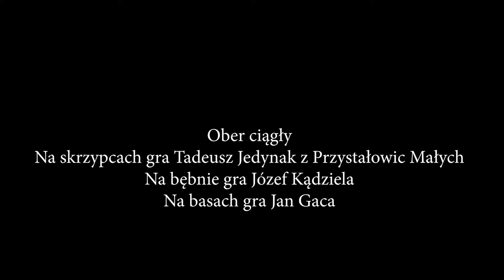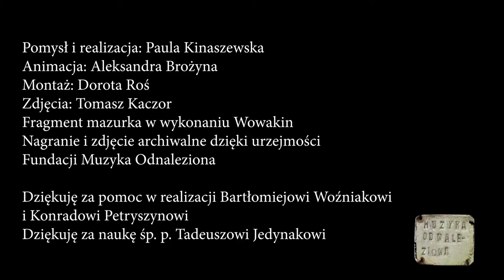Wyciąganie nuty/ pulling out a sound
Film jest częścią cyklu filmów edukacyjnych do nauki tradycyjnej gry skrzypcowej związanej z repertuarem ludowym regionów Radomskiego i Opoczyńskiego. Zawiera 25 filmów. Pomysłodawczynią, realizatorką i wykonawczynią jest Paula Kinaszewska- skrzypaczka, śpiewaczka, aktorka, badaczka folkloru muzycznego i nauczycielka.
The film is part of a series of educational films for learning the traditional violin playing related to the folk repertoire of the Radom and Opoczno regions. Includes 25 movies. The originator, producer and performer is Paula Kinaszewska - a violinist, singer, actress, researcher of musical folklore and teacher.
An integral part of the cycle is a notebook containing 50 sheet music transcriptions from archival recordings, the main author of which is Bartłomiej Woźniak, cooperation on transcriptions - Paula Kinaszewska
photos- Tomasz Kaczor
editing- Dorota Roś
Animation- Aleksandra Brożyna
language consultation for translations - Konrad Petryszyn, Aleksandra Zadroga
The films were made in Kolana, gm. Jabłoń, voiv. Lublin between November 2020 and January 2021.
The series was created thanks to the support of the Ministry of Culture and National Heritage